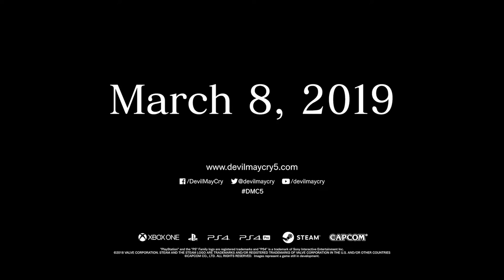Devil May Cry 5: Tokyo Game Show 2018 Trailer Full Version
CHARGE SHOT!!  You'll understand at the very end! Wow just wow!